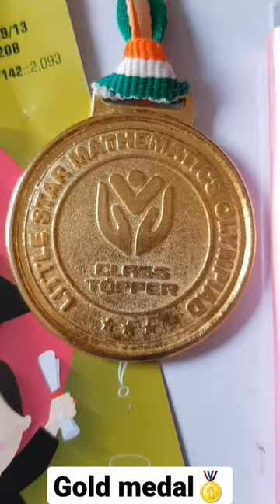gold medal | little Star Olympiad